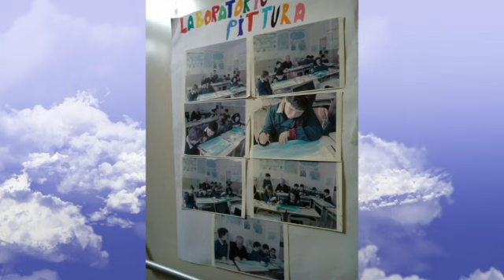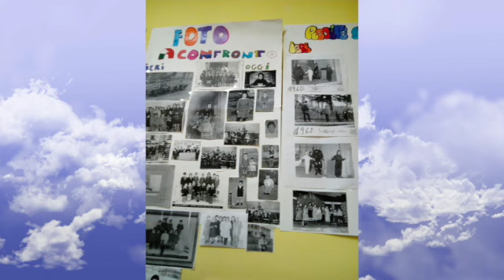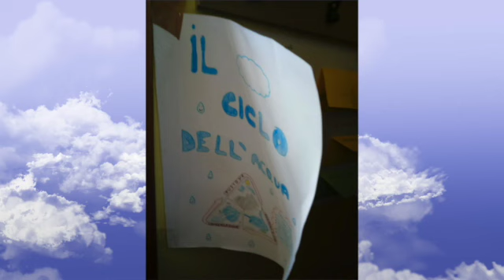Open day Primaria Montaperto (20-02-2018)